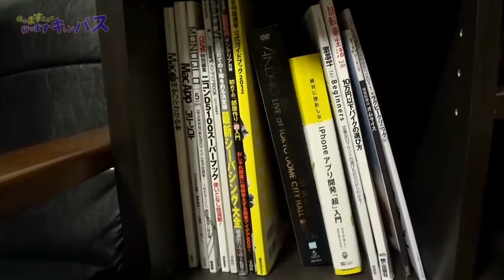吉本お笑い芸人が体当たり潜入！！ 「男飯を作ってもらおう」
《住みます芸人の行きますキャンパス》　２０１３年１１月１５日ＯＡ
男飯を作ってもらおう